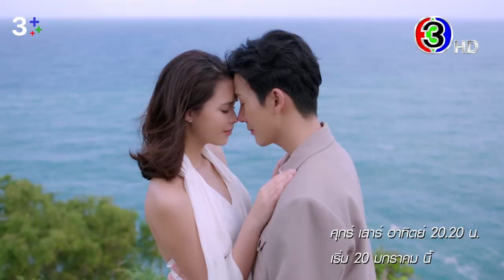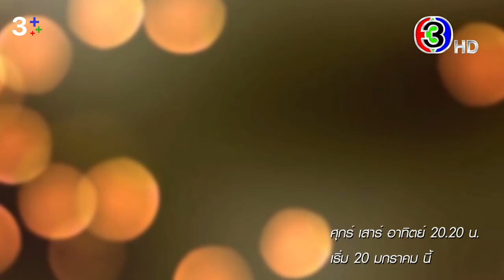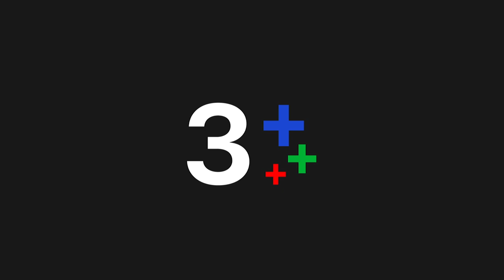เรื่องย่อละคร ที่สุดของหัวใจ You Touched My Heart | 3Plus